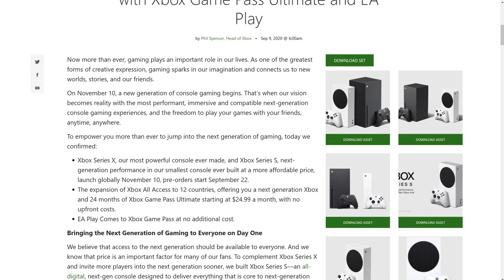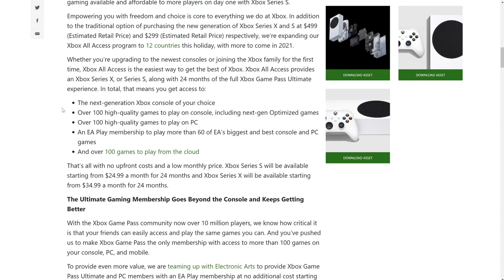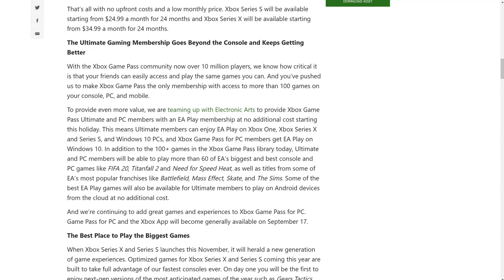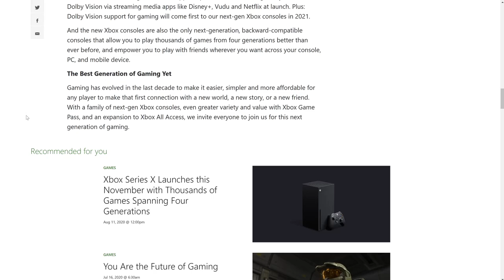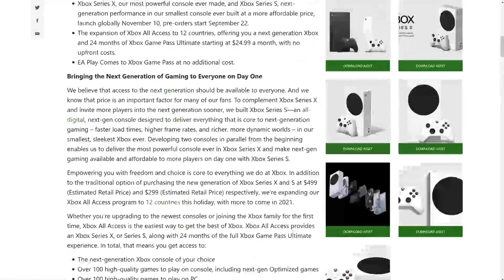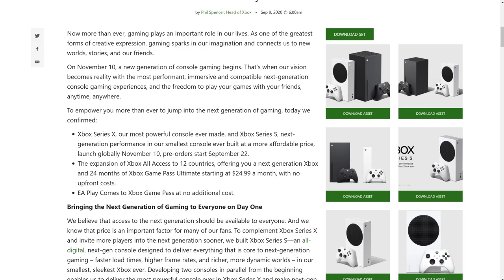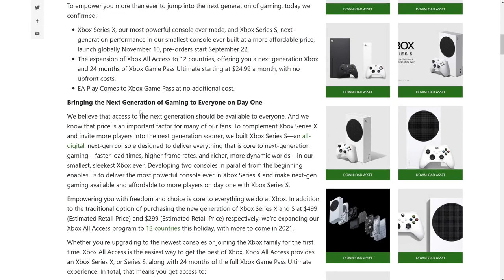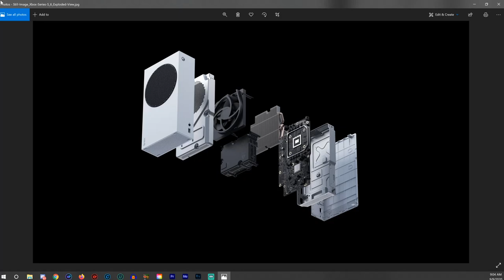Xbox Series X Set for Nov. 10th, $499. Your Turn, Sony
- 1 entry for liking this video
- 2 entries for commenting on this video (game entries are tracked this way)
- 2 entries for hitting that bell icon.